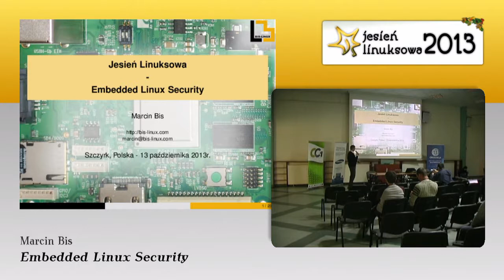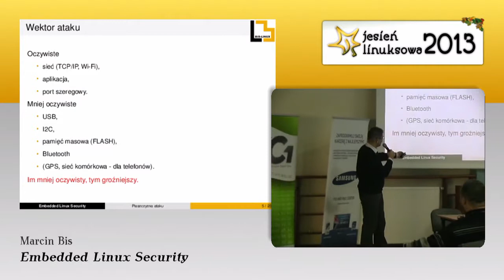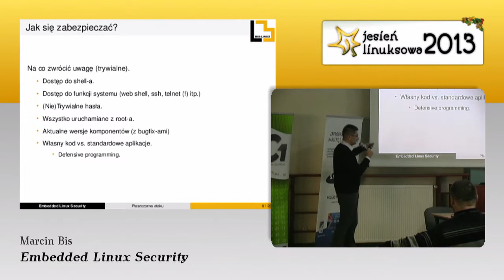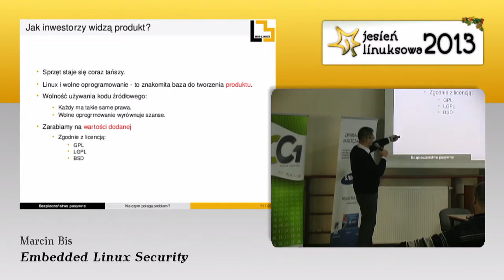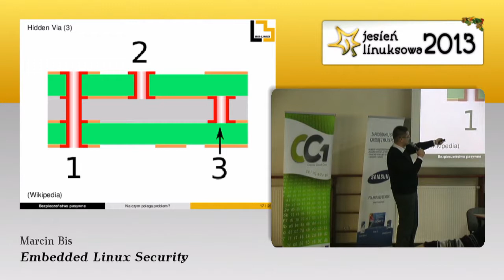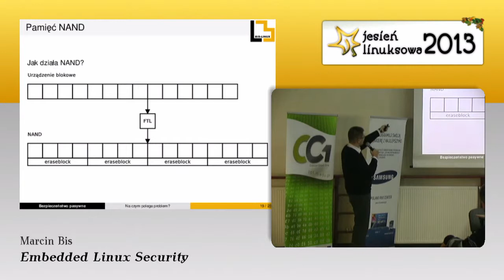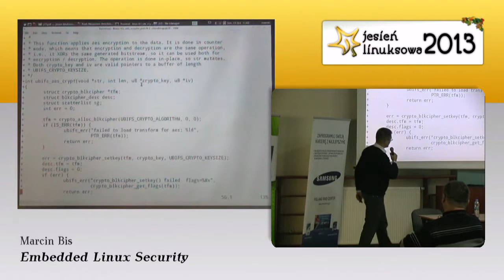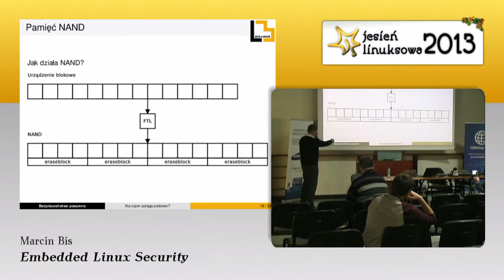Marcin Bis Embedded Linux Security